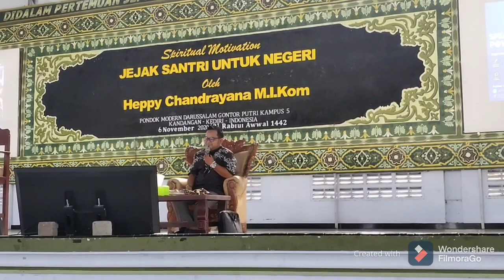DAHSYATNYA SPIRIT RIBUAN SANTRIWATI GONTOR PUTRI 5 BERSAMA SANG MOTIVATOR : HEPPY CHANDRA